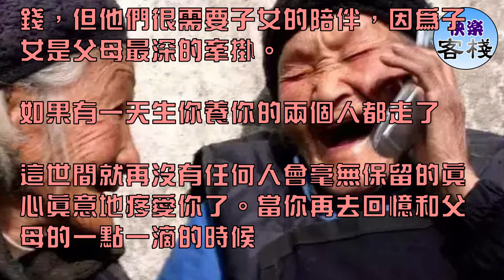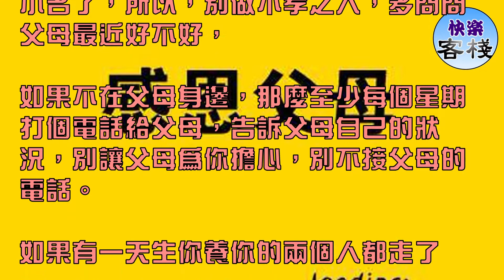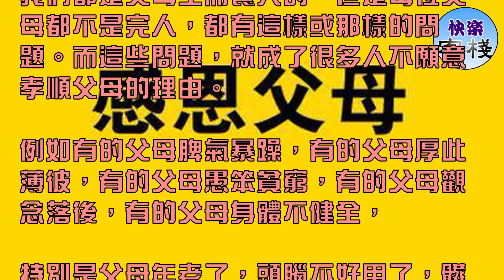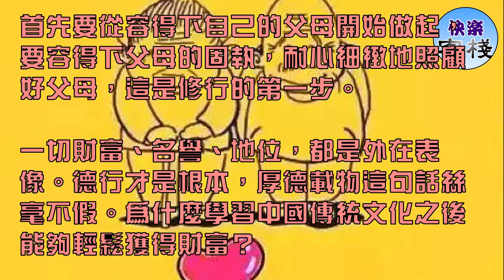如果有一天，生你養你的兩個人都走了，你會不會心痛？看了別哭｜心靈勵志｜快樂客棧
好好生活，善待父母。如果有一天，生你養你的兩個人都走了，那麼我們也就不會有遺憾了。因為在父母在世的時候，自己已做了該做的。

人在世的時候要對父母好點，別讓父母總是為之操心，父母不需要你掙多少錢，但他們很需要子女的陪伴，因為子女是父母最深的牽掛。

如果有一天生你養你的兩個人都走了

這世間就再沒有任何人會毫無保留的真心真意地疼愛你了。當你再去回憶和父母的一點一滴的時候

是不是會流淚滿面？是不是在父母的墳前哭得肝腸寸斷？沒事的時候要常回家看看，他們只需要你回家而已，別把時間都花費在娛樂上面，

那些娛樂場所的朋友不值得我們去深交。請記住，酒吧不是家，KTV也只是消遣而已。別讓父母眼睛望穿了，卻還看不到你。

這世間就再沒有誰會在你不吃飯的時候，明明知道你會發脾氣，而卻還是要喊你吃飯的人了。所以，不管外面有多大的事情，都要記得回家吃飯，

別讓父母打了無數次的電話，你卻依然不接，別讓遺憾留在心裡。別到了以後，父母都走了，想和父母吃頓飯 卻沒有了機會。

這世間不會再有誰會每時每刻地管著你了,管你工作怎麼樣了；管你瘦了還是胖了；管你的身體怎麼樣了；管你吃得好不好；管你睡得好不好……

管人是很累的，誰會願意這樣的去勞累呢，那還不是父母嗎？所以，在父母生病的時候，你也要多去關愛他們。

這世間除開父母，沒有誰會一生一世把你放在心上了；沒有誰會暖暖地喊你的小名了，所以，別做不孝之人，多問問父母最近好不好，

如果不在父母身邊，那麼至少每個星期打個電話給父母，告訴父母自己的狀況，別讓父母為你擔心，別不接父母的電話。

假如父母真的走了，就再也沒有誰會心無雜念對待你了，所以，別傷父母的心，在父母的有生之年裡，成功多給父母一些快樂，別說自己沒時間，

別說自己工作忙，教育別老是把時間都用在了其他人身上，要知道爸爸和媽媽都只有一個，失去了朋友可以再找，

工作沒有了可以再找，甚至連心臟沒有了都可以重新換一個……但是父母沒有了，到哪裡去找呢？

別把不尊敬父母的人帶回來，別跟不尊敬父母的人做朋友，別找不尊敬父母的男人或女人做老公或老婆，因為心裡沒有父母的人不值得去交往。

父母打過你，罵過你，你恨他們，甚至跟他們吵架，然後幾天不回家。你可以恨任何人，但唯一不能恨的兩個人就父母，

別傻了，有什麼好去恨的，他們是生你養你的父母，你想一想，在這個世界上，還有誰會比父母更加疼愛你。

好好生活，善待父母，如果有一天生你養你的兩個人都走了，那麼我們也就不會有遺憾了，因為在父母在世的時候自己已做了該做的…

我們都是父母生而養大的，但是每位父母都不是完人，都有這樣或那樣的問題。而這些問題，就成了很多人不願意孝順父母的理由。

例如有的父母脾氣暴躁，有的父母厚此薄彼，有的父母愚笨貧窮，有的父母觀念落後，有的父母身體不健全，

特別是父母年老了，頭腦不好用了，髒了、臭了、屎尿都拉床上了、脾氣更壞了等等。

父母是我們修行的最初對象，我們每個人要從父母這裡開始，學會包容與愛。無論父母如何，我們都要去愛他，孝敬他，尊重他。

一個連父母都不肯包容的人，肯定是一位斤斤計較、眥牙必報、不大氣的「小人」。

沒有大氣，何以成大事？所以以前皇帝選拔官員會把有孝心放在第一位。

那麼，選擇伴侶的人，一定要把是否有孝心放在第一位，男孩對父母是否有責任感，女孩對父母是否溫順，對父母是索取還是報恩。

否則，連父母都不包容的人，將來不可能會包容你的缺點、你父母的缺點，在社會上，他(她)的人緣也不會好到哪裡去。

為人父母的無論自己的孩子什麼樣，都會去愛他，養他，希望孩子將來有出息，一生平安順利、快樂幸福。

然而，如果做父母的連包容自己父母的心都沒有，自己的孩子從小耳濡目染，又哪來一顆寬廣的心？

沒有寬廣的心胸，人生處處皆障礙，又哪來的出息?哪來的快樂幸福？將來孩子大了，父母年邁需要孩子的時候，孩子肯定會跟父母斤斤計較。

做人要盡孝道，這就是改變命運的第一步。因為我們做人，父母都容不得，何以容天下？

為人父母的，如果想要孩子擁有幸福、順利的人生，自己就要好好孝敬年邁的父母；胸懷大志的人，

首先要從容得下自己的父母開始做起，要容得下父母的固執，耐心細緻地照顧好父母，這是修行的第一步。

一切財富、名譽、地位，都是外在表像。德行才是根本，厚德載物這句話絲毫不假。為什麼學習中國傳統文化之後能夠輕鬆獲得財富？

因為厚德才能載物，千金財富必定是千金人物。